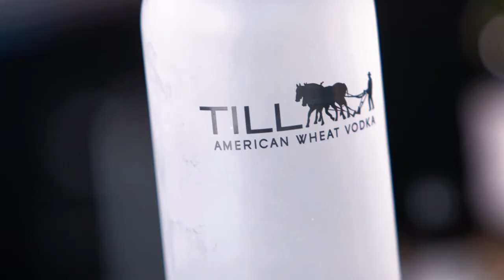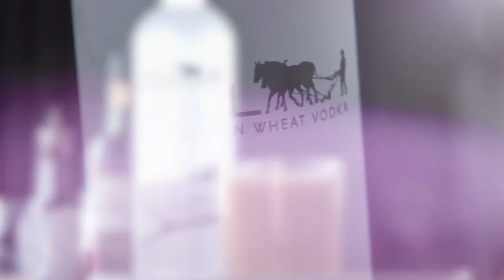Farmers' Market Cocktails: Second Spring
Learn to make Second Spring, a holiday cocktail made with Till Vodka and spiced apple cider, cinnamon, clove and nutmeg, which was created by Beau Williams, owner and general manager at Julep Cocktail Club in Kansas City.